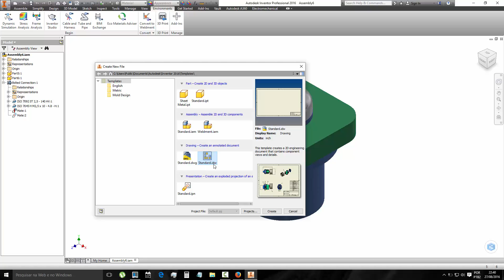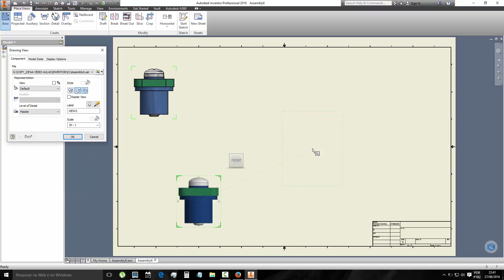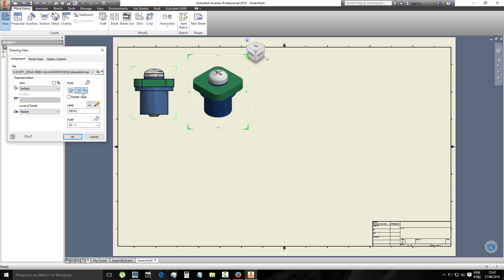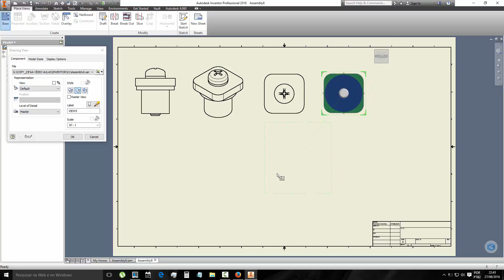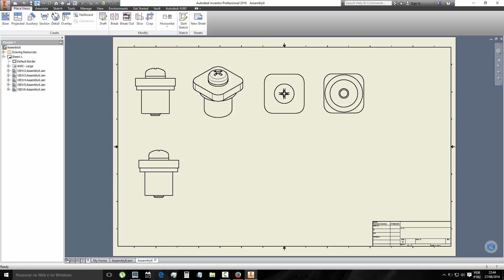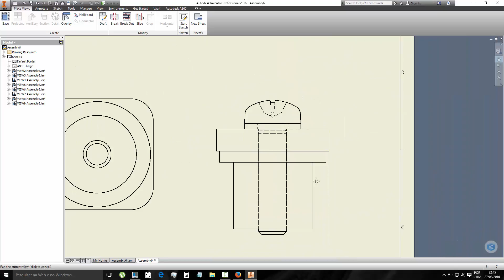263 Autodesk Inventor Creating 2D Drawings Command Base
Autodesk Inventor Creating 2D Drawings Command Base
Autodesk Inventor Criação de desenhos 2D comando Base de Dados
Autodesk Inventor Creación de Dibujos 2D base de mando
Autodesk Inventor Creazione di Disegni 2D Comando Base
Autodesk Inventor Création 2D Dessins de commande de base
Autodesk Inventor Erstellen von 2D-Zeichnungen Kommando Basis
2B Çizimler Komut Base oluşturma Autodesk Inventor
Autodesk Inventor Создание 2D-чертежей Command Base